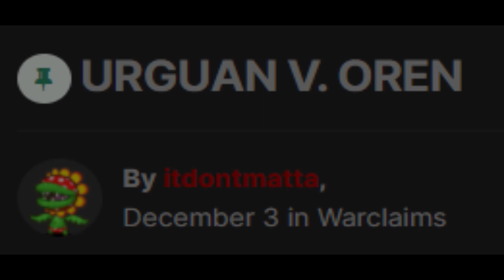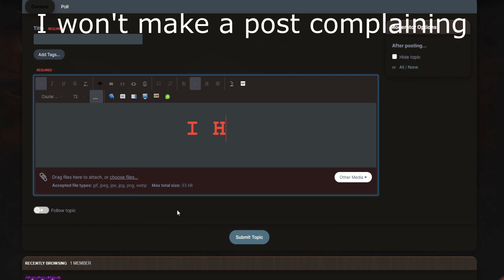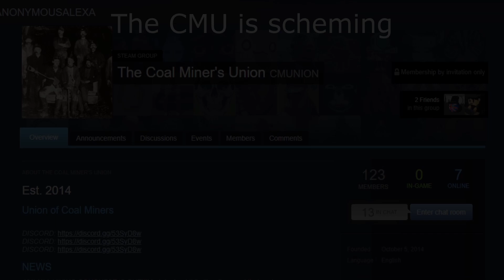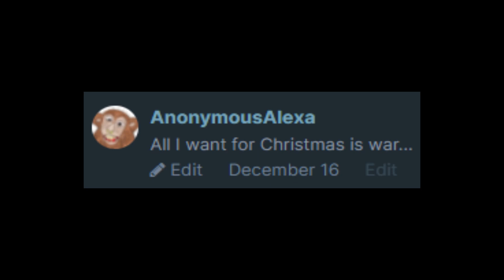All I Want for Christmas is War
Egirl to goon to Mariah Carey